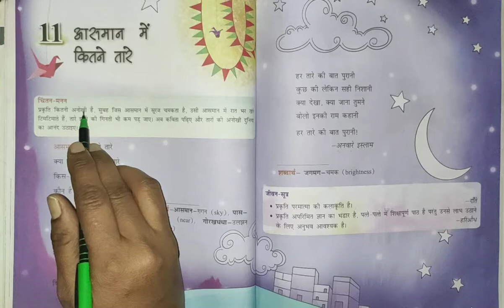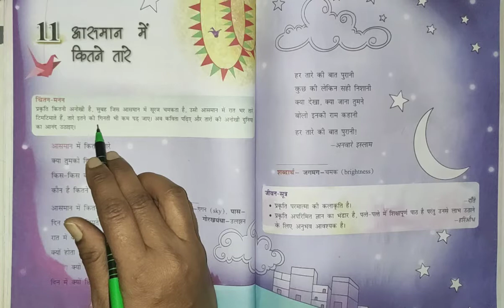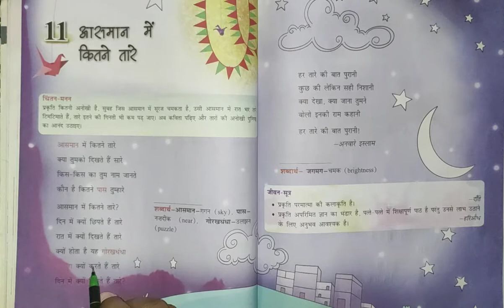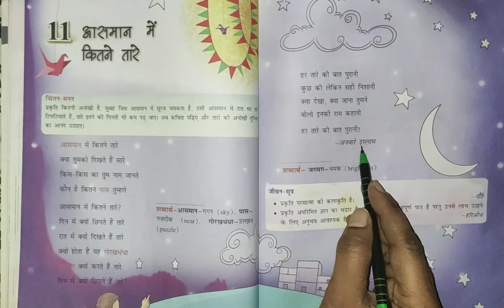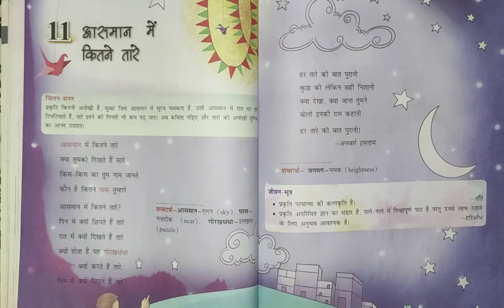Std 4 Hindi English Medium lesson 11 part 1